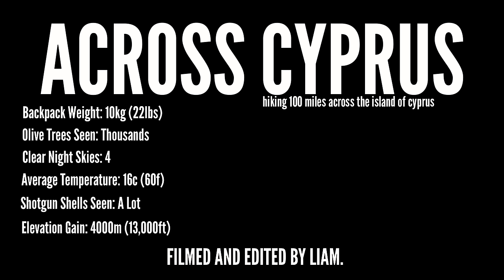Hiking 100 Miles Across the Island of Cyprus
With it's rich history & varied terrain I'll be trying to cross the island of Cyprus.